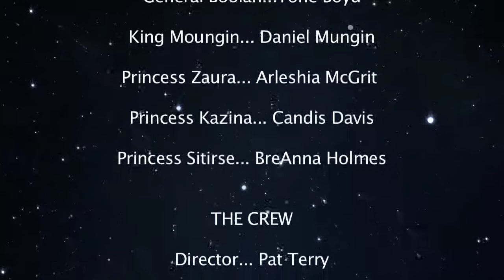The Forbidden One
Movie that was done for my advance Video production class.. We have to write the script and shoot everything within a week.. We make movies every week and they are due friday at 2pm..